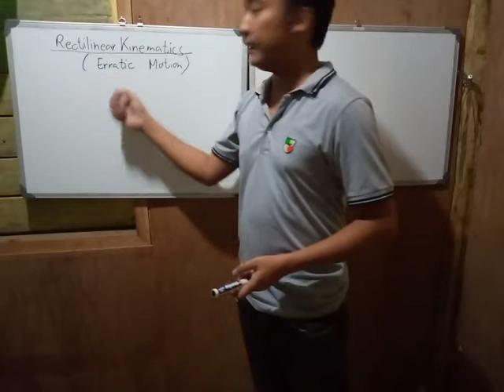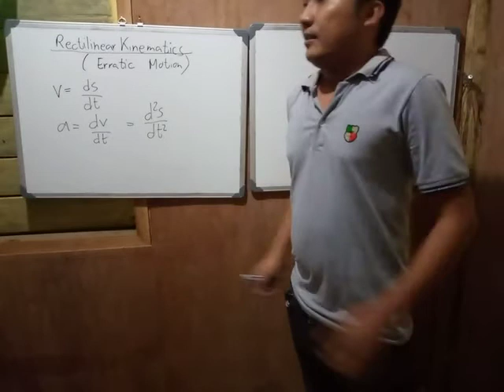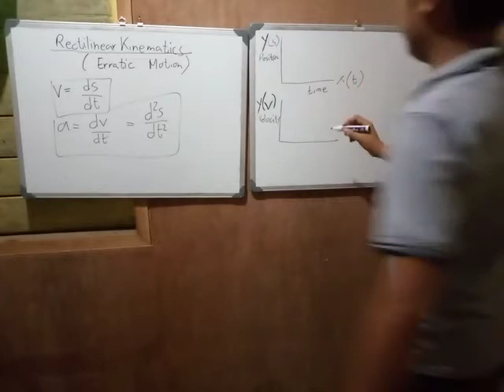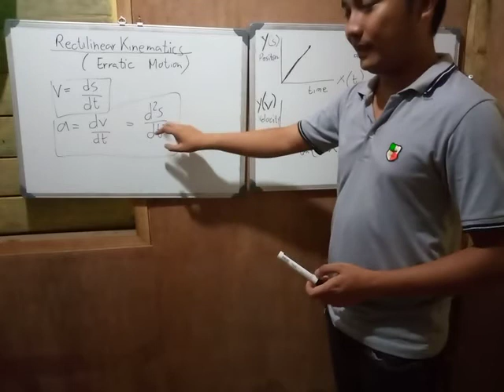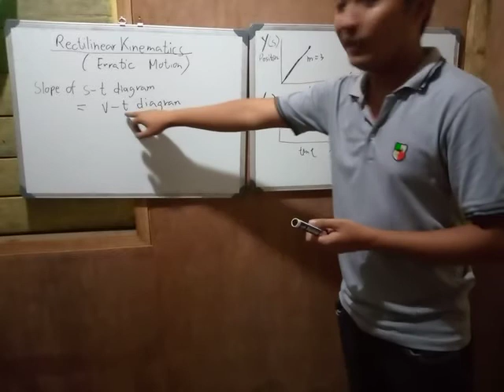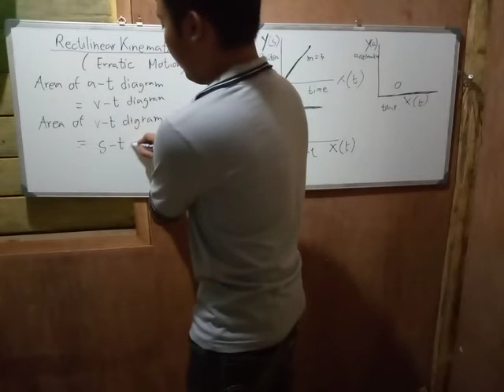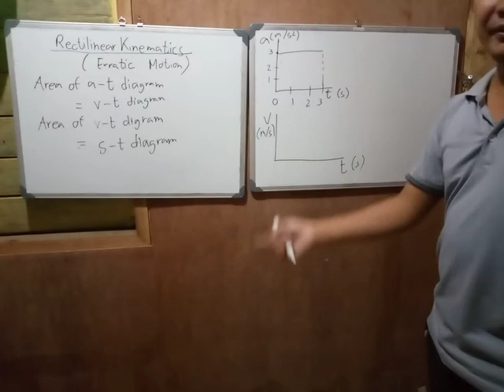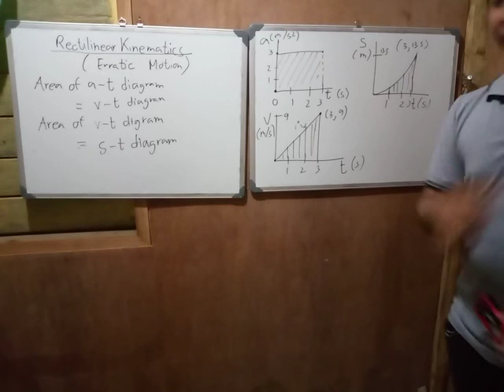Rectilinear Kinematics, Part 3- Erratic Motion (Dynamics of Rigid Bodies)- English/Tagalog